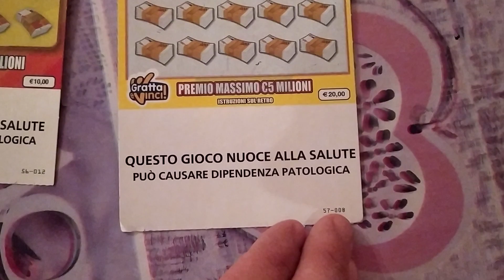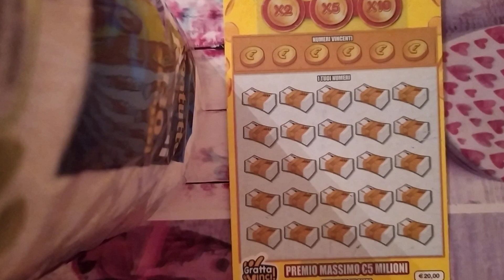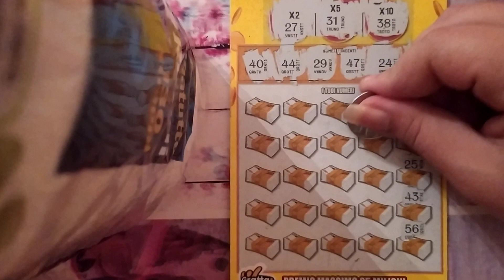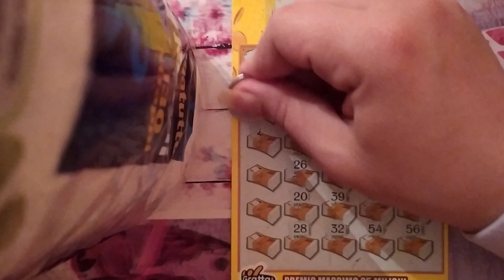Gratta&Vinci Trova il Simbolo!!! #11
Ciao a tutti troveremo il simbolo???